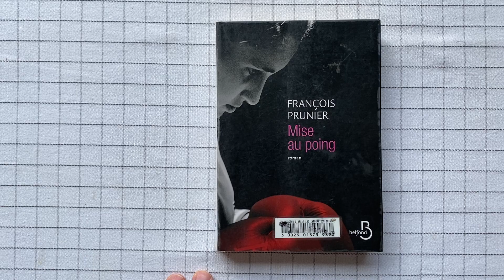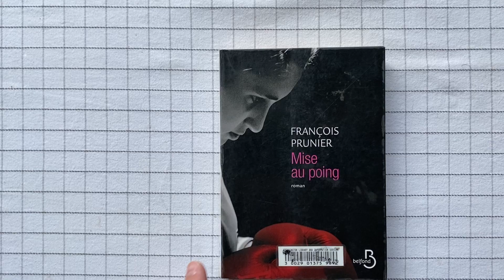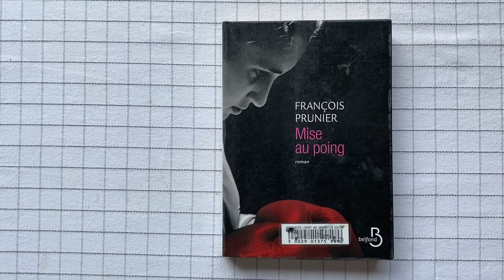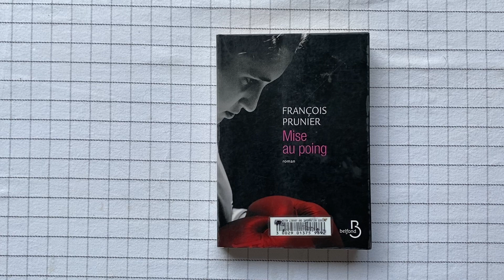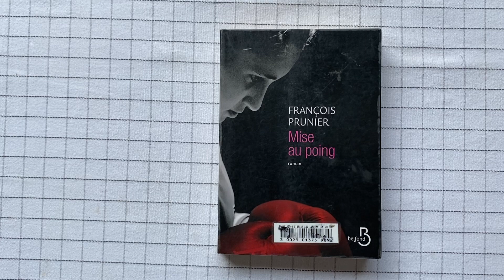Mise au Poing, by François Prunier (in French)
From my library: A French novel about an American boxer. Note that I called her "black" in the video. She calls herself that, before clarifying that she's "métisse" (mixed). She describes herself as having brown skin and eyes, a flat and wide nose, and kinky thick hair. Now look at the image on the cover.